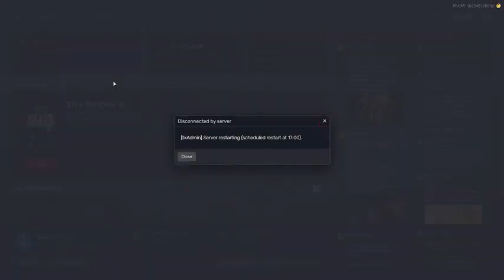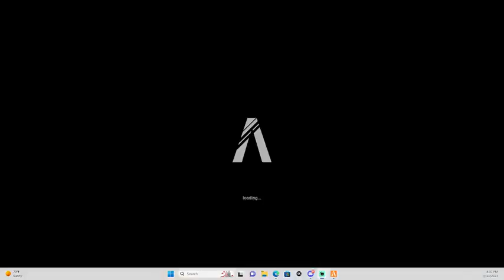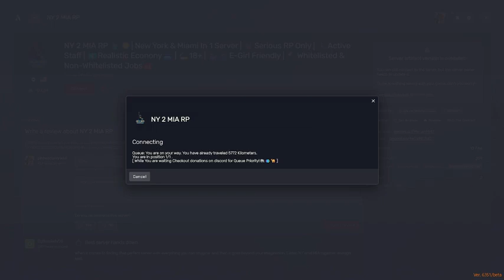Part32🔴Volvemos con fuerza🔴